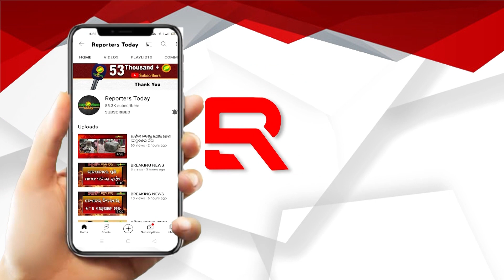ମମତା ଯୋଜନା ସହାୟତା ରାଶି ୨ ଗୁଣ ହେଲା